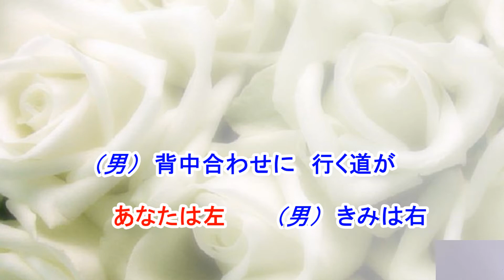【 MSK RECORDS JAPAN オフィシャル 】『売り言葉 買い言葉』 小沢真彩＆眞坂孝夫 ＰＶ 作詞/みやの舞 作曲/細井静雄 編曲/宮下重春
MSK RECORDS JAPAN オフィシャルサイト
『 売り言葉 買い言葉 』　MSKC-１０１７
歌/　小沢真彩＆眞坂孝夫（デュエット曲）
作詞/みやの舞
作曲/細井静雄
編曲/宮下重春

軽快な早いサンバに乗って歌うデュエット曲。
本当は、愛し合う ふたり なのに,何故かケンカばかり。
言い争う彼と彼女を滑稽に歌い上げられています。

是非、お聴きください！

カラオケ配信！
JOYSOUND（株式会社エクシング）うたスキミュージックポスト